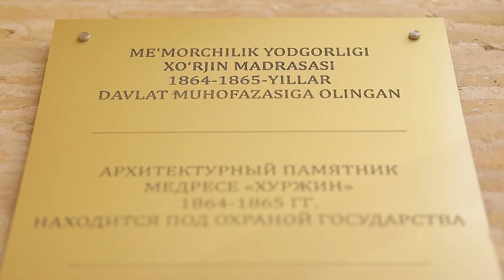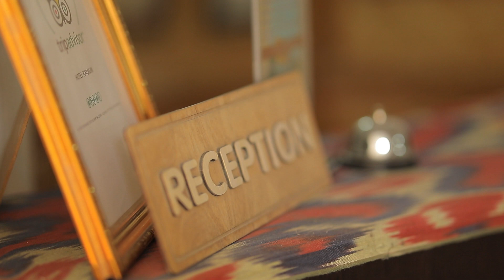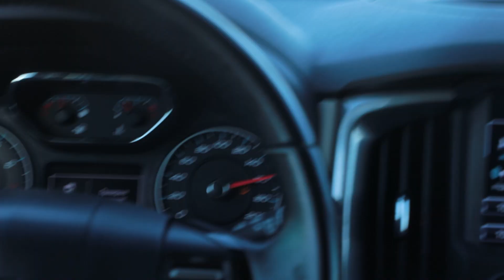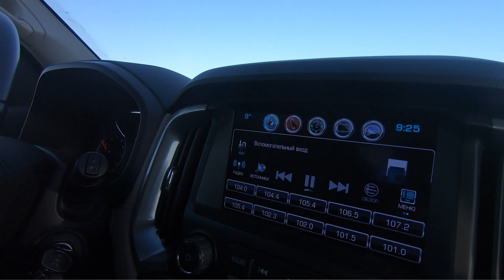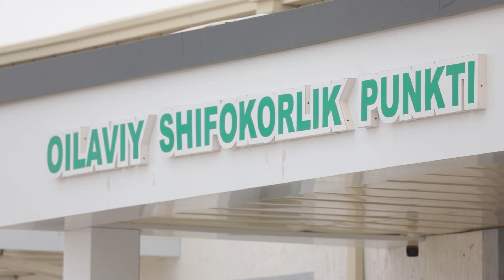Қизилқум тўқайзорлари (1 қисм)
“Мафтункор Ўзбекистон” ижодий жамоамиз билан Бухоро вилоятига йўл оляпмиз. У ерда дастлаб Қизилқум давлат қўриқхонасига борамиз. Қўриқхонанинг гўзал табиати, чўлдаги бархан мушуги, чиябўри, тўнғиз каби ноёб жониворлари ва ўсимликлари ҳақида ҳикоя қиламиз.